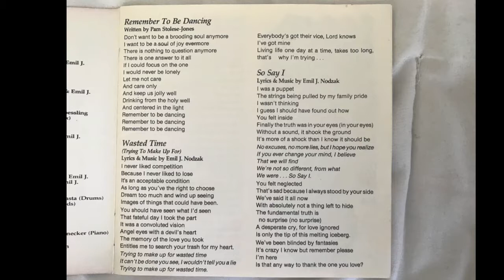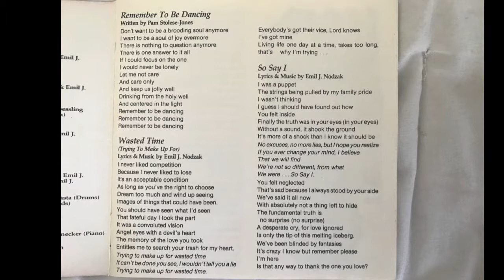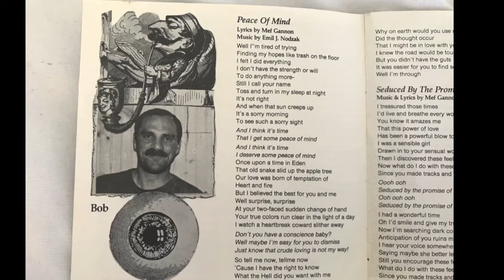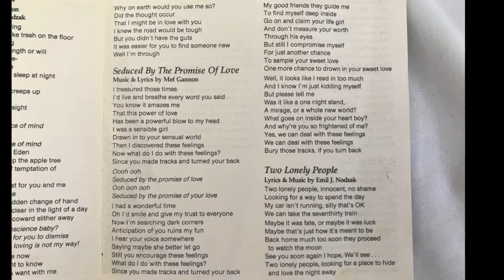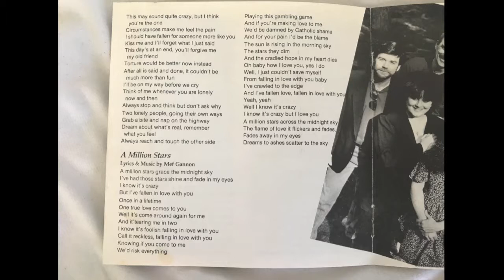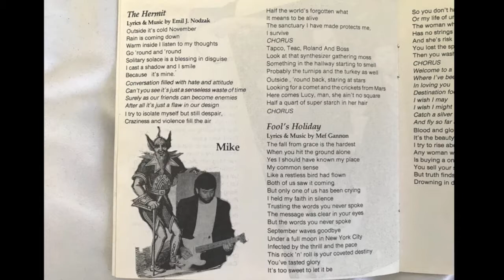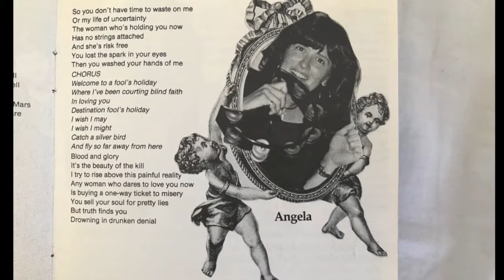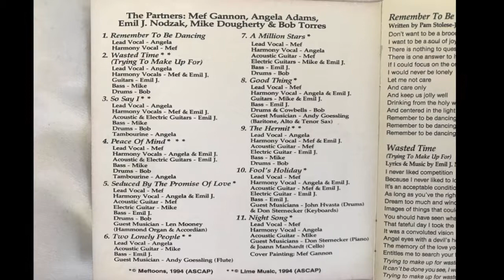Partners "Fools Holiday" CD 1994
The Third of Four CD's I helped produce for The Partners in the early Nineties.  Angela Adams & Mef Gannon were the Vocalists.

1. Remember to be Dancing
2. Wasted Time (trying to make up for) 1:04
3. So Say I 4:52
4. Peace of Mind 8:49
5. Seduced by the Promise of Love 12:51
6. Two Lonely People 17:04
7. A Million Stars 20:36
8. Good Thing 24:24
9. The Hermit 27:39
10. Fool's Holiday 31:13
11. Night Song 36:45